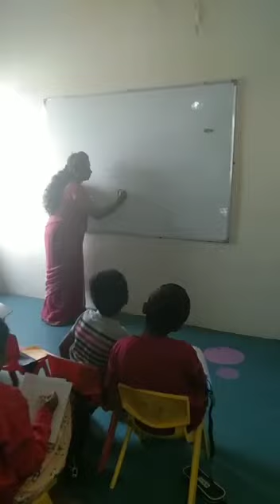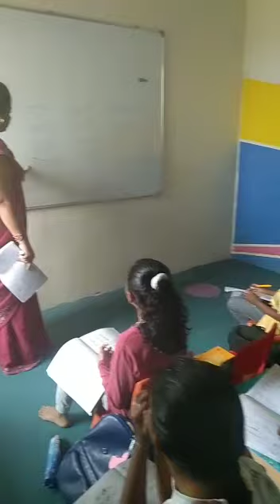ಕನ್ನಡ ಎರಡು ಅಕ್ಷರ ಮೂರು ಅಕ್ಷರ ಒತ್ತಕ್ಷರಗಳು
ಪ್ರತಿ ಭಾನುವಾರ ಕನ್ನಡ ಮತ್ತು ಹಿಂದಿ ಎರಡಕ್ಷರ ಮೂರಕ್ಷರ ಒತ್ತಕ್ಷರಗಳನ್ನು ಹೇಳಲಾಗುವುದು ಉಚಿತವಾಗಿ